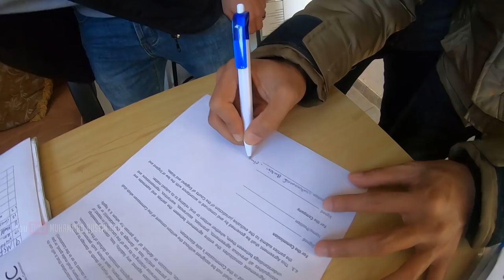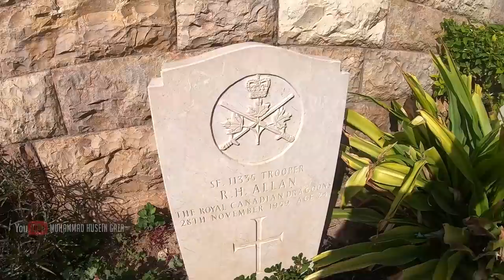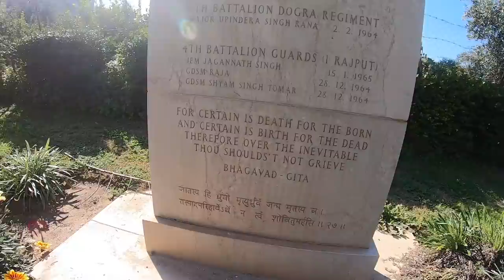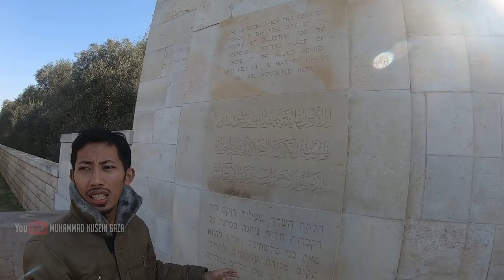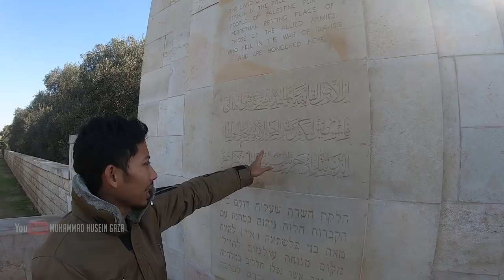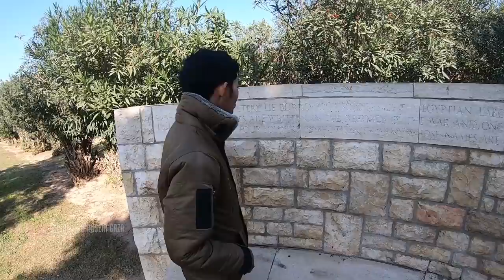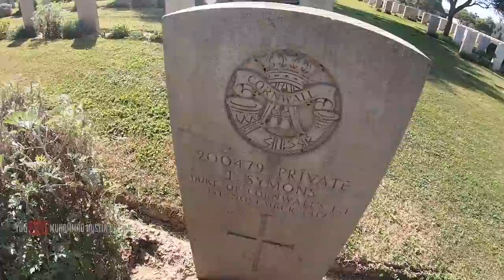PEMAKAMAN MASAL RIBUAN TENTARA SEKUTU DI GAZA, PALESTINA - VLOG SPESIAL MUHAMMAD HUSEIN GAZA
Donasi untuk Gaza
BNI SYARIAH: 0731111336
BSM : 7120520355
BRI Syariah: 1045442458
a.n International Networking for Humanitarian